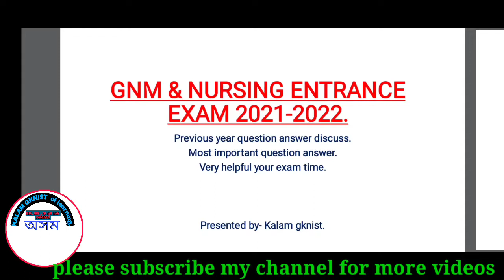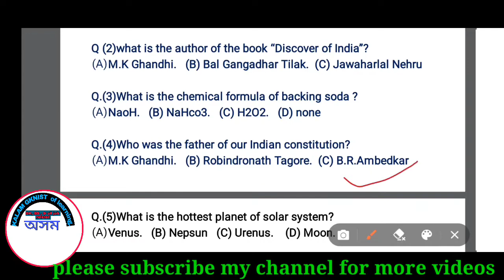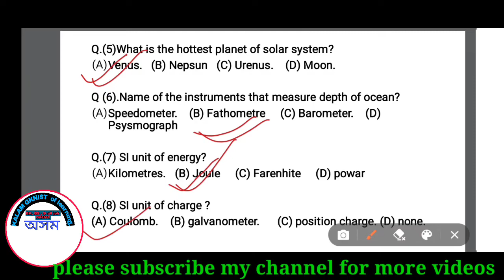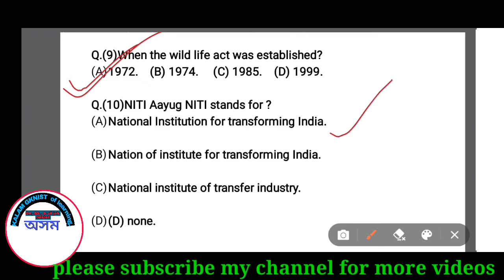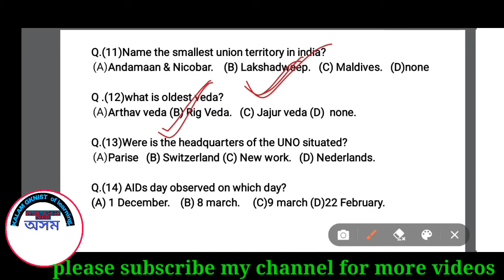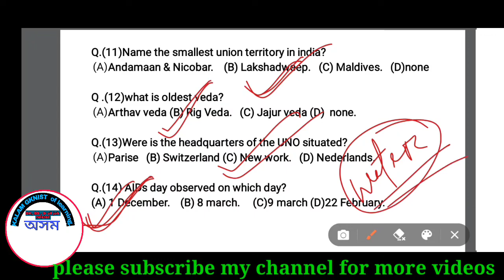BSC NURSING & GNM ENTRANCE EXAM 2021|| PREVIOUS YEAR PAPER SOLVED|| MOST IMPORTANT QUESTIONS DISCUSS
BSC NURSING & GNM ENTRANCE EXAM 2021 ,MOST IMPORTANT QUESTIONS DISCUSS WITH KALAM .